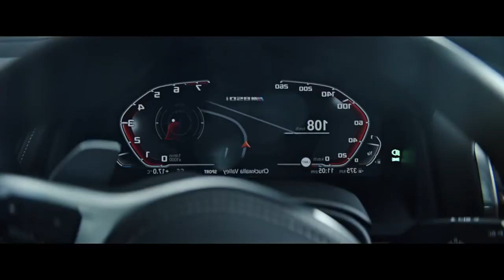The Crew 2 | LEAKED CAR - NEW BMW M8 coming soon!!!!